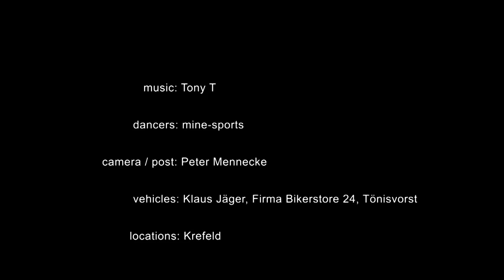dance compilation 2018 by Tony T. with mine-sports / directed by P. Mennecke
Camera by : Peter Mennecke
Dancers : mine-sports